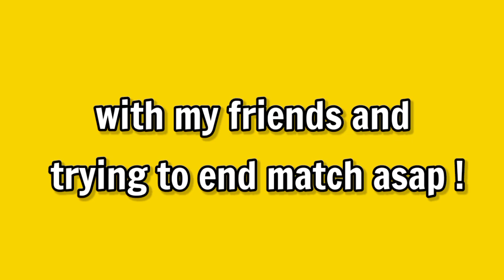Trying to clutch every sweaty ranked match in Bedwars - BlockmanGo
Hello Guys 👋🏻